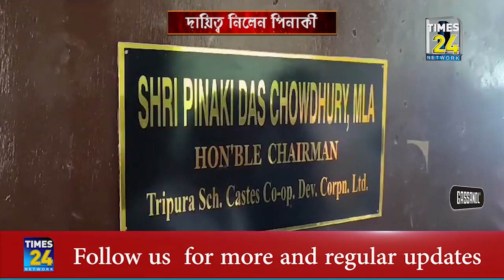দায়িত্ব নিলেন পিনাকী।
ত্রিপুরা তপশিলি জাতি কল্যাণ নিগমের চেয়ারম্যানের দায়িত্ব নিলেন বিধায়ক পিনাকী দাস চৌধুরী।